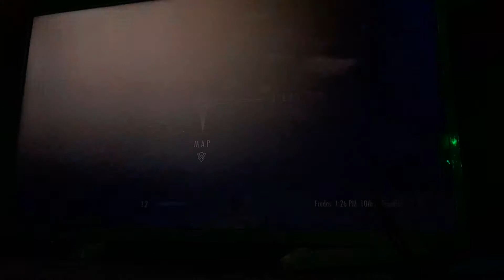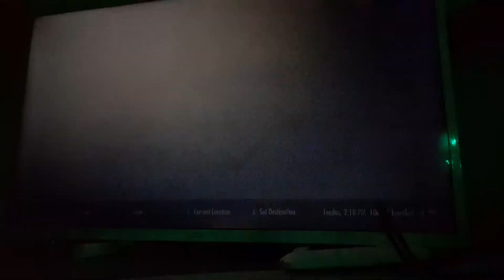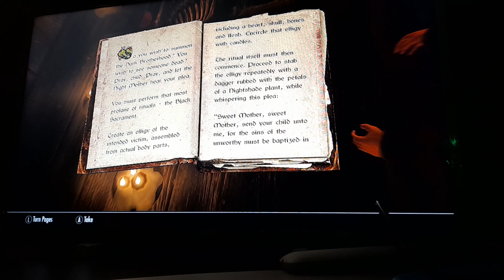am an assassin